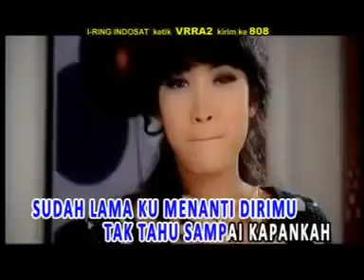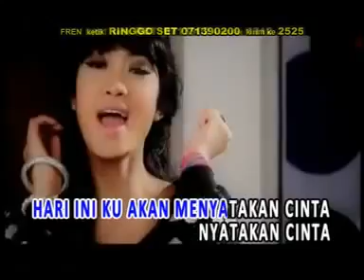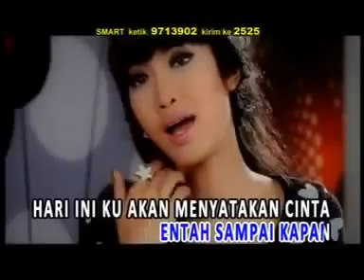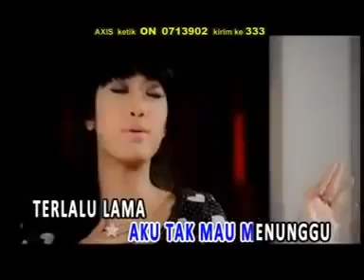Vierra ~ Terlalu Lama Live (Koleksi Pribadi)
Koleksi Pribadi teh Widy and The Geng :D